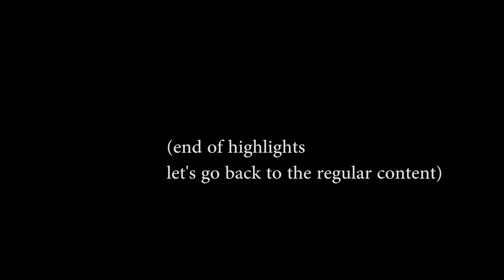Cities: Skylines - Port William Episode 20 - First Highrises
This episode, I expand the city with some new residential and some shops. Link to secret deleted bonus episode

0:00 Intro
0:28 Deleted Episode Highlights
4:00 Intro 2.0
4:30 Cycle Infrastructure
7:08 Small Public Transport Hub
7:49 Shopping Centre
10:15 Residential & Park
14:21 Old Harbour Development